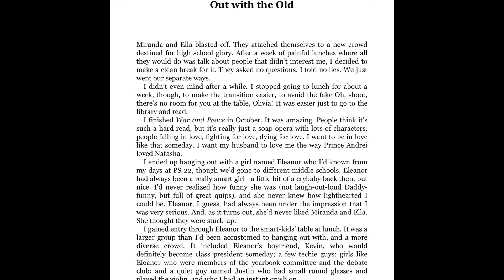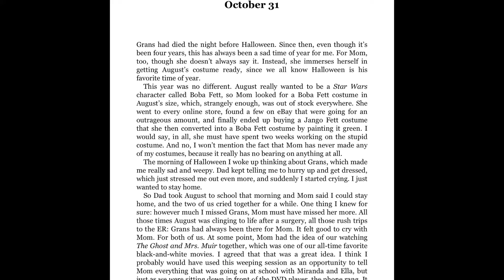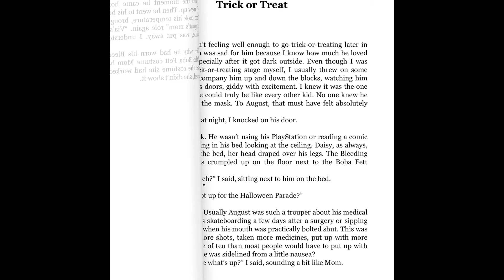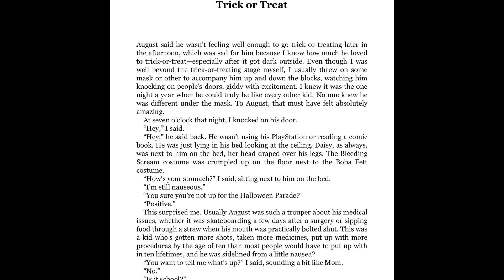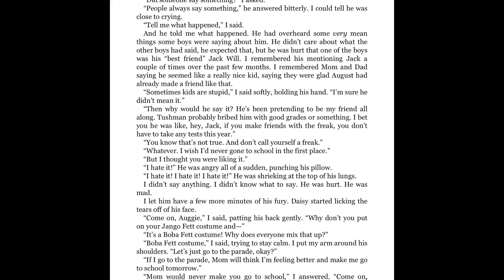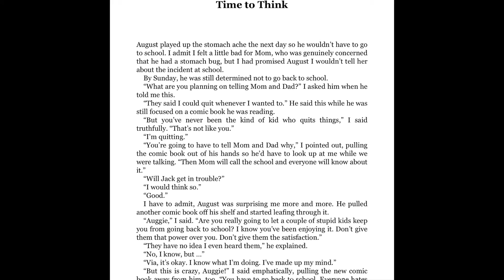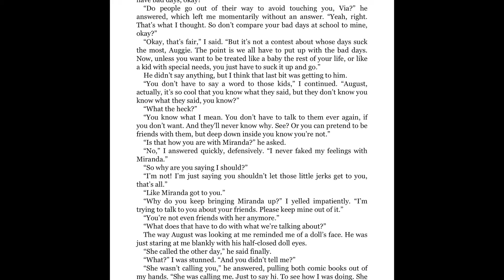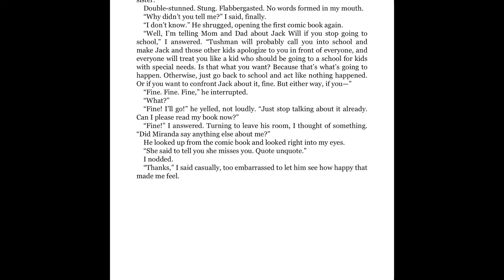Wonder Part 2 Chapters 44-47